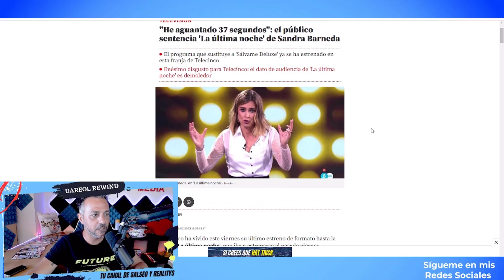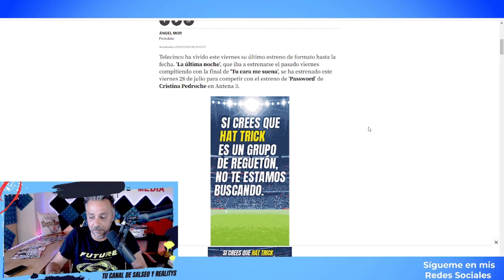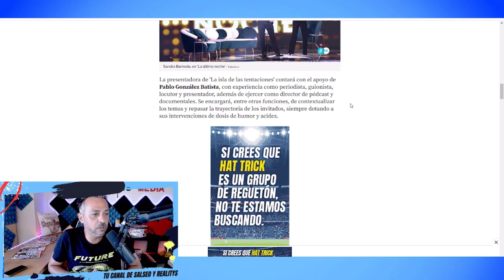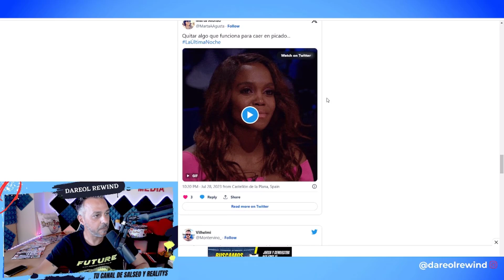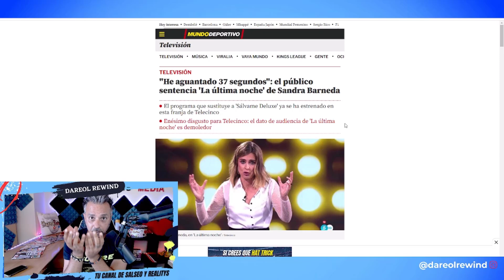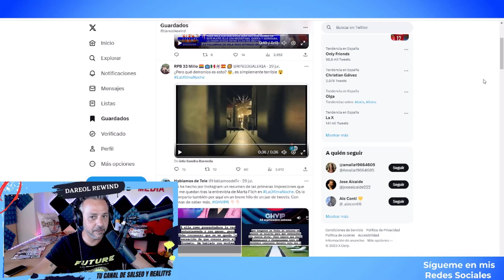💥 "¡VOMITIVO y PATETICO!" El PUBLICO SENTENCIA a Sandra Barneda y a La Ultima noche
Sandra Barneda estreno el pasado viernes el nuevo programa que sustituye a Viernes Deluxe que es La Ultima noche... y ha sido un autentico fiasco. Un fracaso mas de Telecinco y de Sandra Barneda.

SIGUE LEYENDO